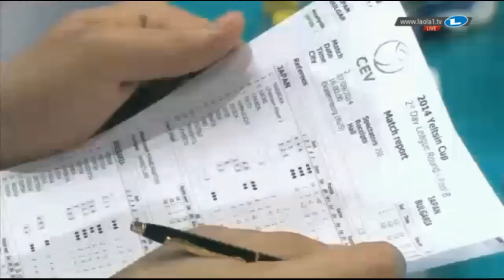[Part 2 09.07.2014] Yeltsin Cup : Japan vs Bulgaria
กรุณานำออกไปพร้อมเครดิต :
Record by Hisamitsu Springs Thailand FanClub